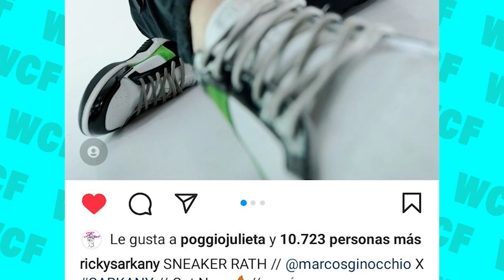"CONMIGO?!" LA MALA REACCIÓN DE JULIETA A MARCOS Y SU NUEVO TRABAJO GRAN HERMANO 2023 ARGENTINA